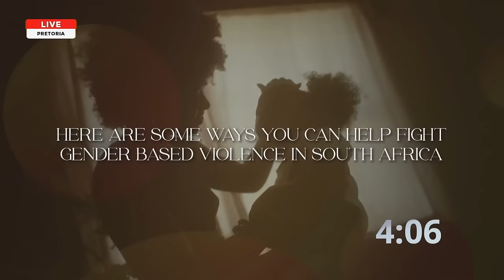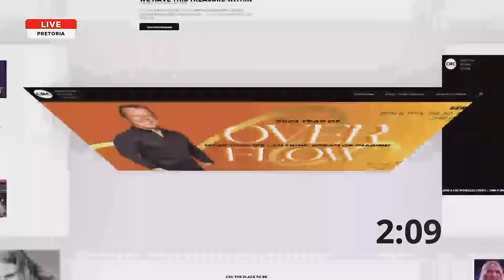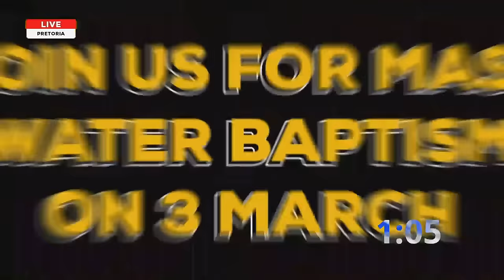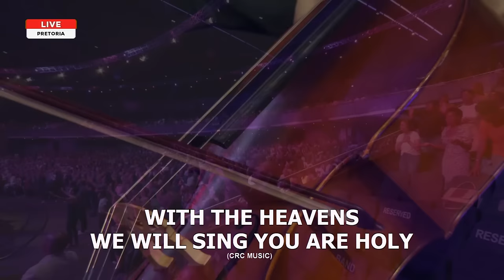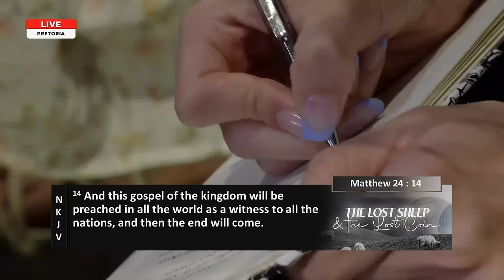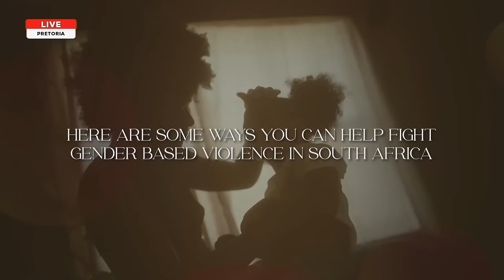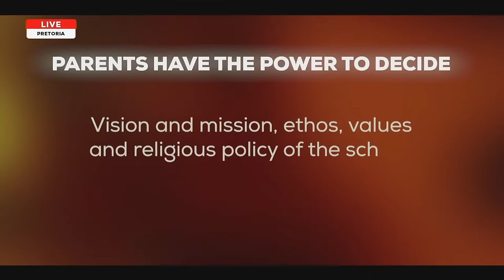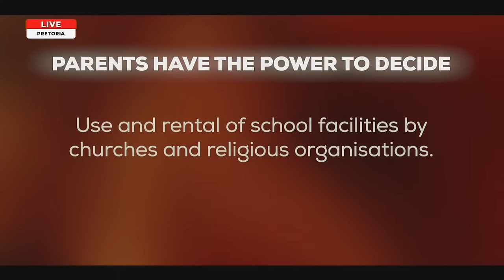The Lost Sheep And The Lost Coin | Pastor At Boshoff | 25 February 2024 PM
“The closer you move to God in your relationship the more His heartbeat will be your heartbeat… for a lost and dying world.” - Pastor At Boshoff

Welcome to our LIVE evening celebration service! Where are you joining us from?

Setlist for this evening:

🎵Eyes on You - Belonging Co
🎵Greater - Planetshakers
🎵I Gotta Praise - Planetshakers
🎵Glorious Engagement - CRC Music
🎵Fall Like Rain - Passion
🎵Show Me Your Glory - Planetshakers